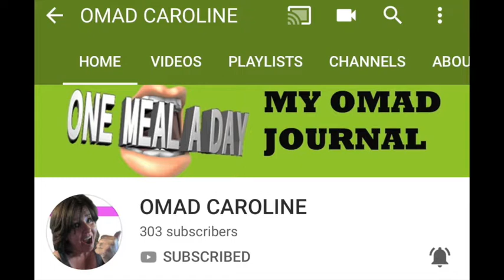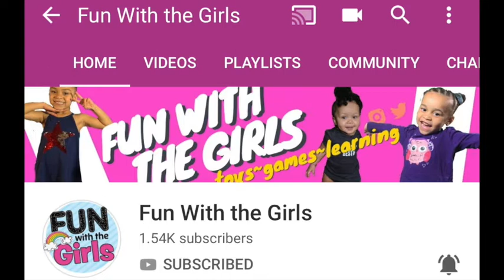What if your dying? Friday Mommy Moment | Encouragement |Faith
Thank you so much for joining us and supporting our channel!

FRIDAY MOMMY MOMENT

WHAT IF YOUR DYING? NOW WHAT? THEN WHAT?

Faith Encouragement Support

WELL SOARERS SEE YOU SOON!!

WE HAVE HAVE SO MUCH IN STORE FOR YALL!
XOXO